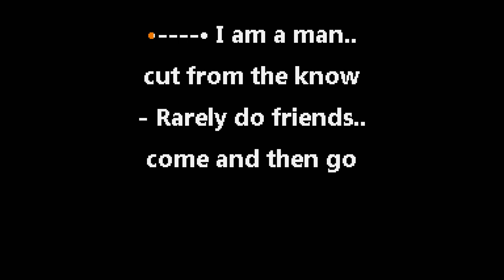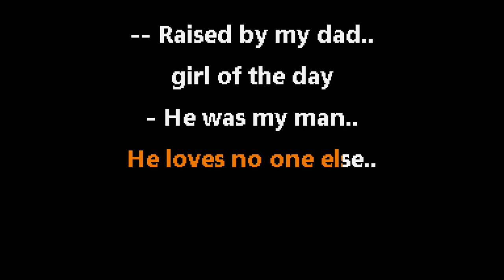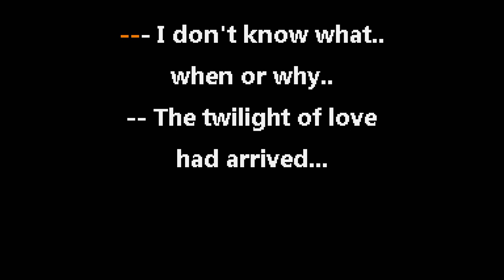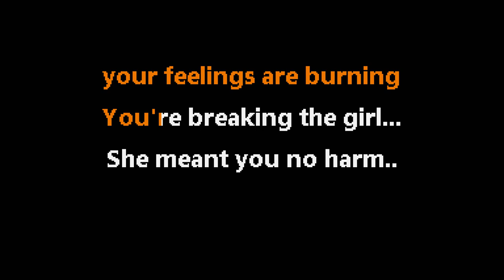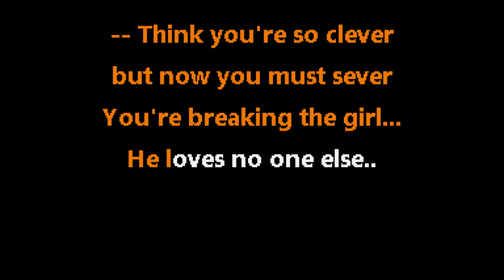Red Hot Chili Peppers • Breaking The Girl (CC) 🎤 [Karaoke] [Instrumental Lyrics]